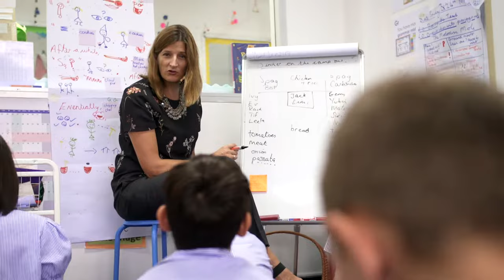St Andrews Green Valley - Be adventurous. Be brilliant. Be happy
St. Andrews International School, Green Valley is a unique school, located between Pattaya and Rayong on the Eastern Seaboard of Thailand. With a population of around 450 students, from over 35 countries, we are able to maintain the family feel but are still able to offer the opportunities, diversity and educational excellence of a larger school.

We provide a challenging and broad educational programme for children from Nursery (two year olds) right up to International Baccalaureate Diploma Level (18 years olds).